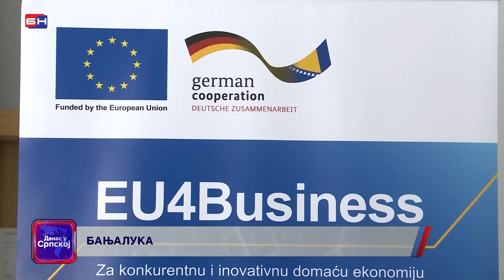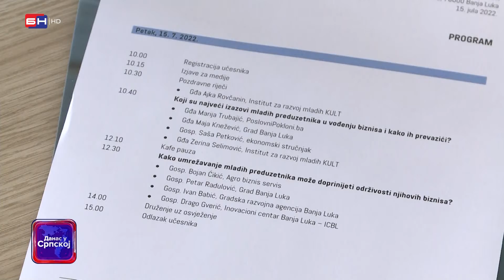Banjaluka: Održan okrugli sto pod nazivom „Umrežavanjem do održivosti biznisa mladih preduzetnika“